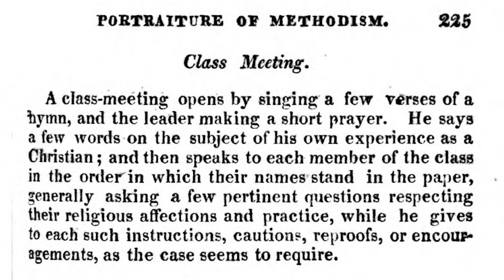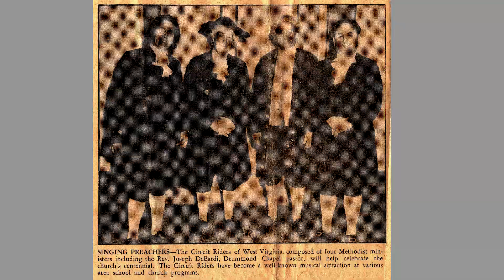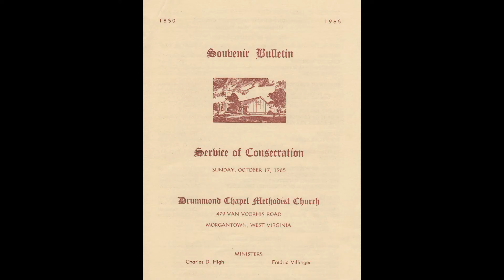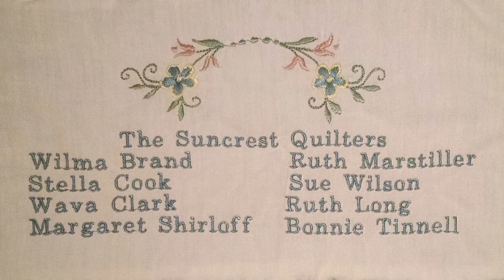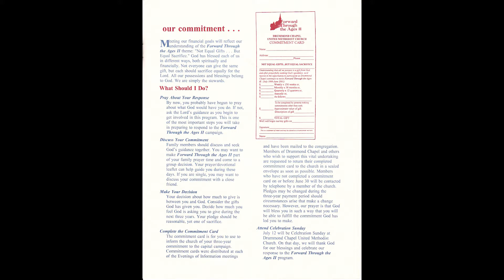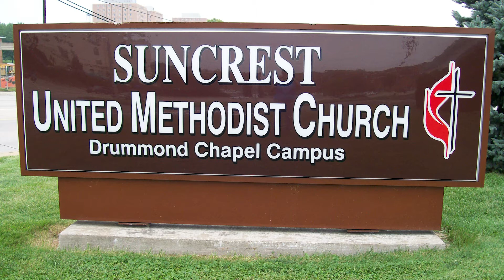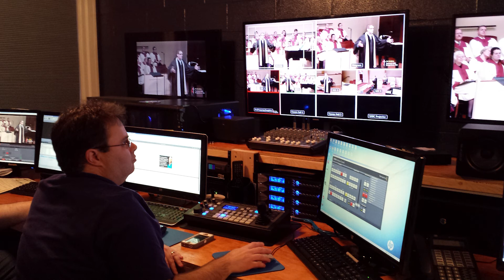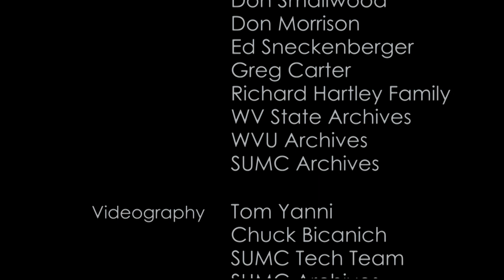SUMC History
History of Suncrest UMC 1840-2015